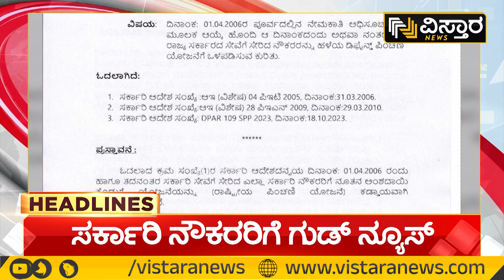ಸರ್ಕಾರಿ ನೌಕರರಿಗೆ ಗುಡ್‌ ನ್ಯೂಸ್! | Ayodhya Ram Mandir |7 AM Headlines | Vistara News